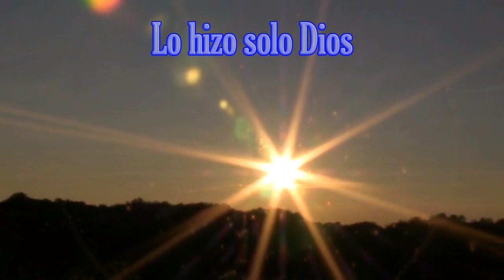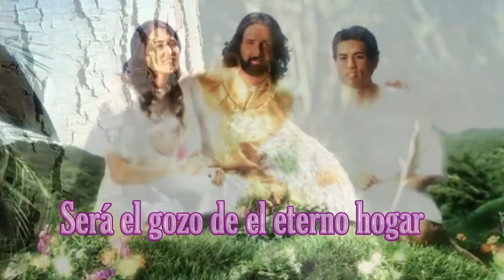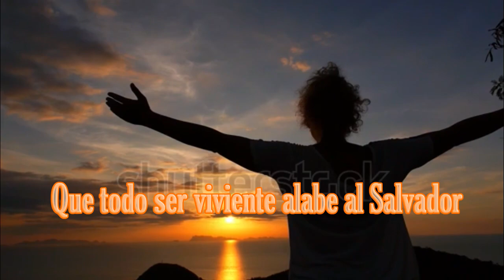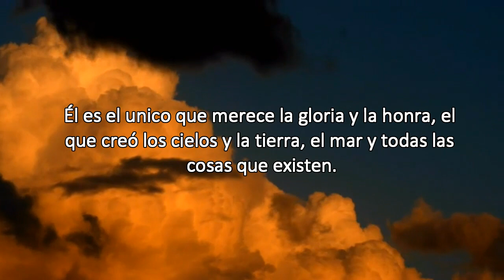Azael Miguel Cruz | Dios tan solo Dios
El cual, siendo el resplandor de su gloria, y la imagen misma de su sustancia, y quien sustenta todas las cosas con la palabra de su poder, habiendo efectuado la purificación de nuestros pecados por medio de sí mismo, se sentó a la diestra de la Majestad en las alturas, hecho tanto superior a los ángeles, cuanto heredó más excelente nombre que ellos.